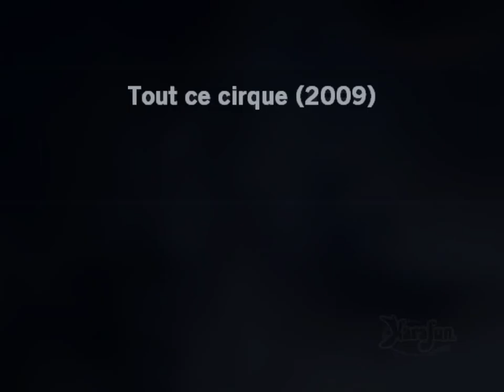Johnny Hallyday_Tout ce cirque (Stade de France 2009)